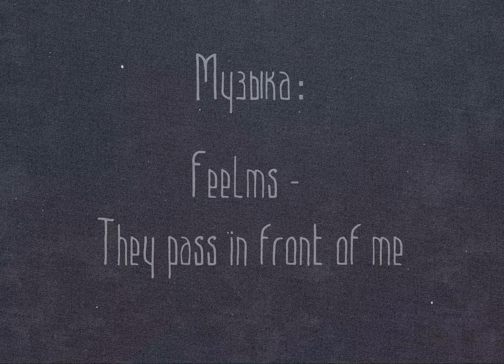Вор снов 1ая часть